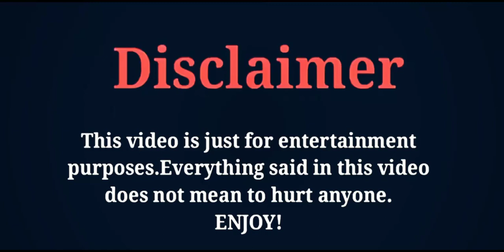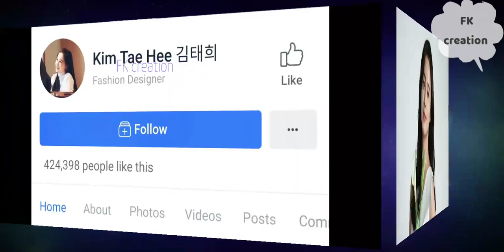Kim Tae Hee | Lifestyle | Age | Family | Husband | Childrens | Biography | Net Worth | FK creation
THE MOST POPULAR SOUTH KOREAN ACTRESS AND MODEL KIM TAE HEE'S LIFESTYLE AND BIOGRAPHY VIDEO BY FK CREATION 2020